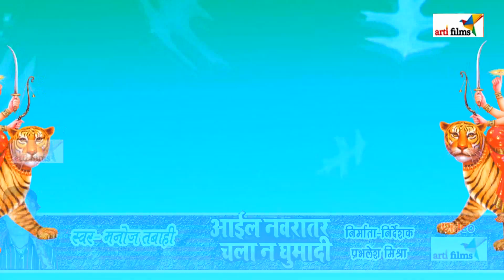2019 Navaratri HD VIDEO SONG - आ गइली मईया - Aa Gayli Mayiya - New Bhaktio Song 2019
Album - Aa Gayli Mayiya
Singer - manoj Tabahi
Writer- Ganesh Kumar kajal

►Digital Manager :- Uddeshya Kumar
►Manage By :- SaregamaTone Digital